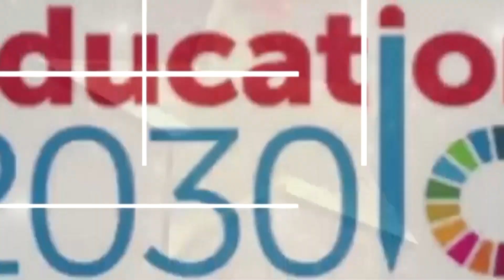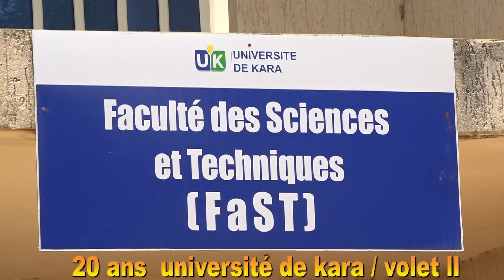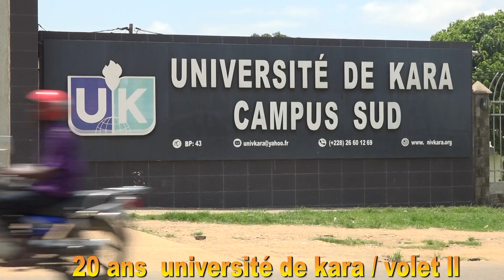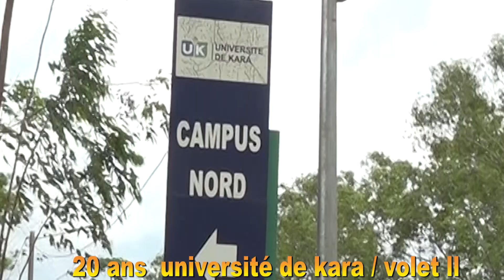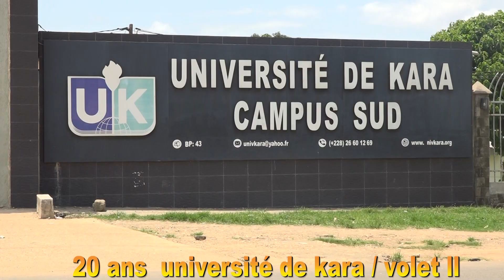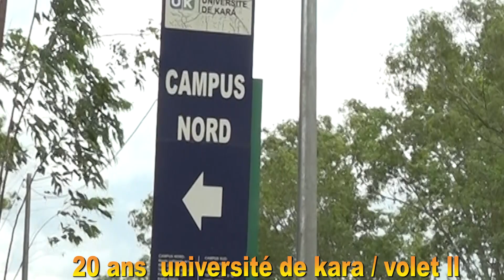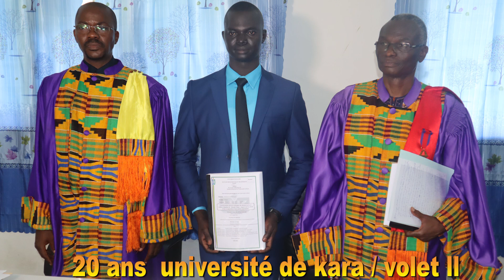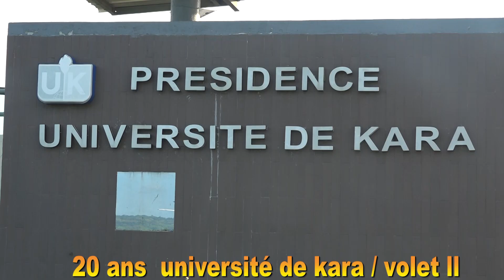DÉBAT ÉDUCATION SUR LES 20 ANS DE L'UNIVERSITÉ DE KARA (VOLET 2)